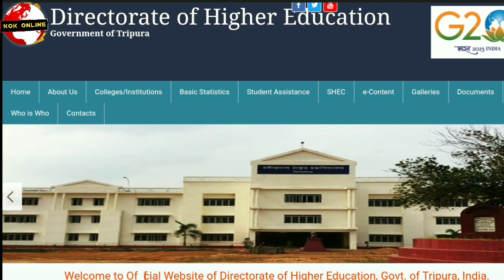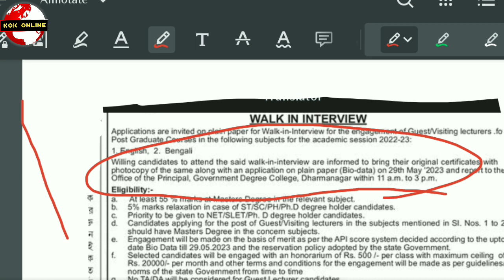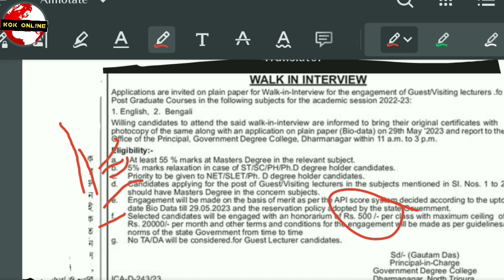Tripura Job News | Guest Lecturer Recruitment 2023 | Government Degree College | Kokborok Video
Guest Lecturer Recruitment 2023 Government Degree College Dharmanagar

Kok Online Kokborok YouTube Channel norok orowo Education, Job abohai rog koktwma awaimung naiyui manai kwtal kwtal aboni bagwi Kok Online noh follow khwlai di.

🎁Important Link Below🎁

Kok online 2023